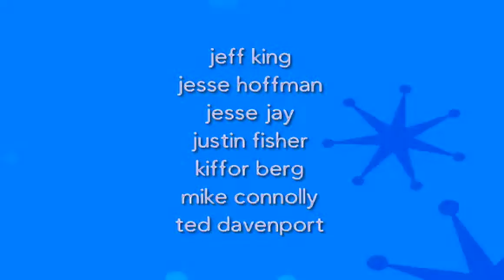Deepcember '08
Just a few images and vid from the last couple weeks of December, which proved to be yet another DEEPcember.